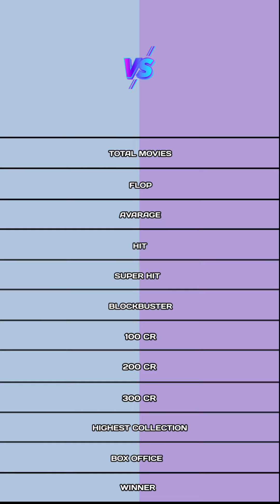Vijay vs Sivakarthikeyan movies comparison